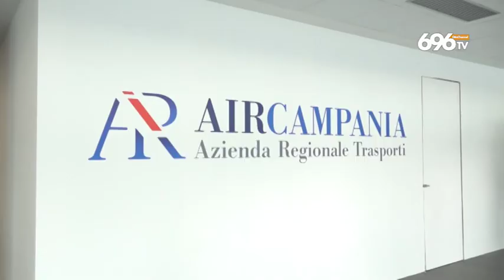Trasporti, De Luca apre l'autostazione in Irpinia